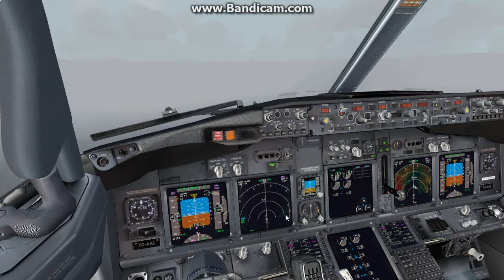P3DV3 PMDG Boeing738 LTFD (Balıkesir Koca Seyit) Landing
Gerçek hava şartlarında sıcak sebebiyle yoğun pus mevcut.